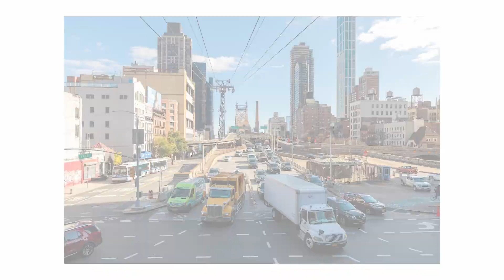Megacities - Trailer - teNeues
Take a look at the trailer for the new book "Megacities" from teNeues Verlag